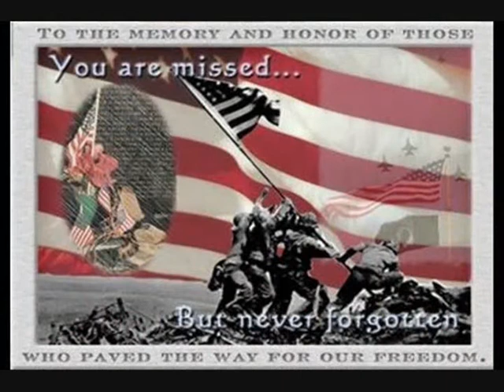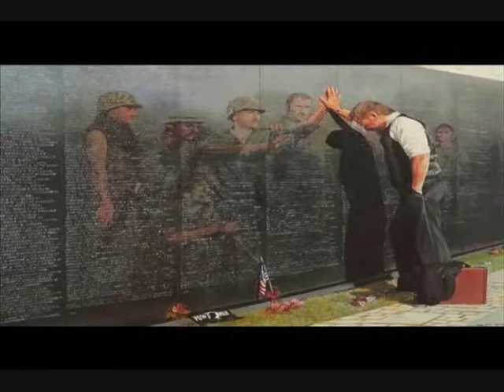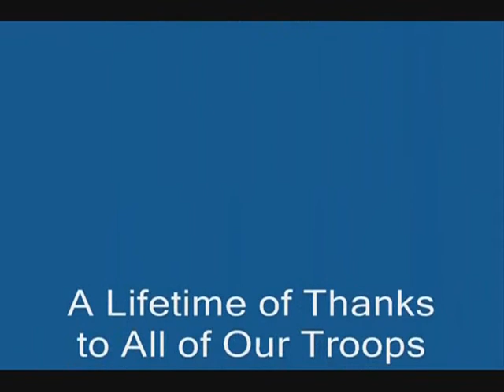Tribute to our Troops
A special memorial to all of  our troops past and present. Created by Trish Kallenbach for Rolling Thunder Chapter 7 of Beverly Hills Florida. Song written by Chris Charbelli ans sung by Leelee Cruz.